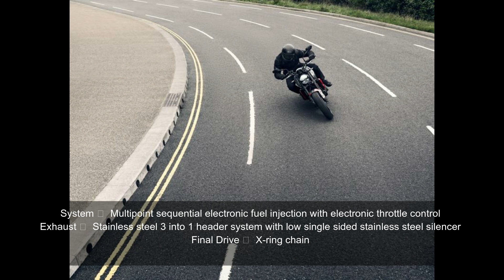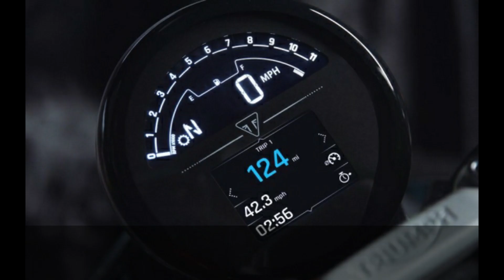TRIUMPH TRIDENT 660 // SPECS // 2021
The 2021 Triumph Trident 660 has finally been unveiled, and Triumph hopes that its triple-cylinder-powered roadster has what it takes to shake up the twin-cylinder dominated middleweight class. Aggressively priced at $7,995 and equipped with ABS, switchable traction control and selectable ride modes, the British marque is bringing the fight to its competition.